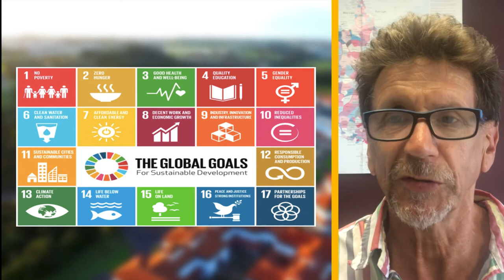SIOP UN Committee: Applying Humanitarian Work Psychology for the Eradication of Poverty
Can I-O Psychology help eradicate poverty in all forms, everywhere?

Dr. Stu Carr, a professor at Massey University (New Zealand) and a member of the SIOP-UN International Team (Geneva), details his early work in East Africa, and the insightful research findings he discovered while there related to poverty and sustainable livelihoods. He shares some of his later research focuses, such as the root of why global mobility occurs and why people are often discriminated against once they arrive.

Dr. Carr was drawn into Humanitarian Work Psychology’s strong and consistent emphasis on putting people first, and his work reflects a dedication towards addressing global issues of poverty and precarious work conditions.

In this video, Dr. Carr explains how his research efforts contribute to two of the UN Sustainable Development Goals (SDGs):
SDG #1: No Poverty
SDG #2: Zero Hunger

Sustainable Development Goals (SDGs) are the world’s shared plan to address humanitarian and development issues around the globe. To learn more about the different SDGs,

Have you been interested in working with the UN?

The Society for Industrial and Organizational Psychology (SIOP) UN Committee seeks to bring theory, research, and practice of work psychology to support the achievement of the United Nations mandates. To learn more about the SIOP-UN Committee and how YOU can get involved,